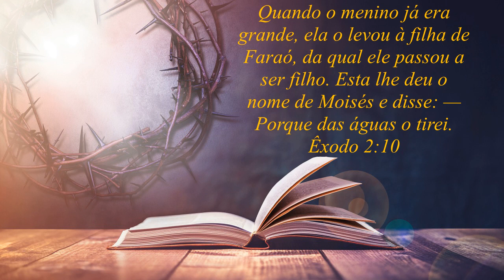Deus tem um propósito para sua vida!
Meditações Diárias com o Pr Rafael Rossi
Tem algum pedido de oração?
Quer desabafar sobre algo?